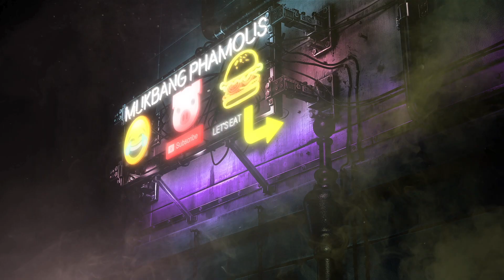MUKBANG ZAXBYS CHICKEN